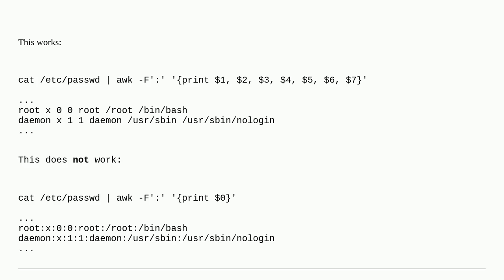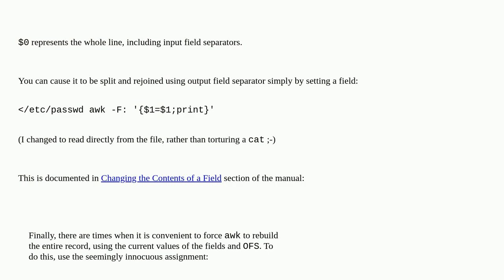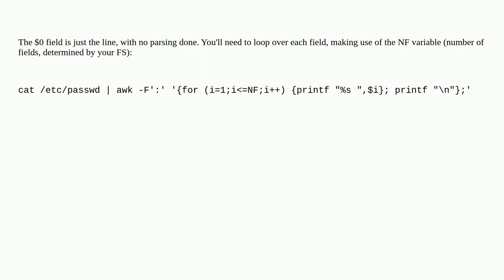Unix: awk - Print All Columns / Fields - without using $0 (Because it ignores the OFS)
awk - Print All Columns / Fields - without using $0 (Because it ignores the OFS)

A special thanks goes out to the community

  awk